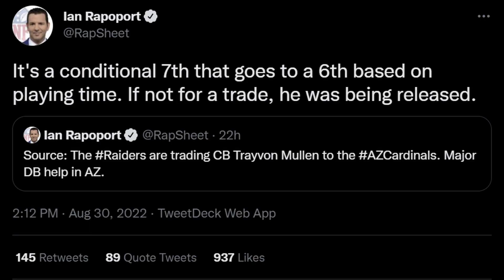Las Vegas Raiders Trade Trayvon Mullen to the Arizona Cardinals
The Las Vegas Raiders have traded CB Trayvon Mullen to the Arizona Cardinals for a conditional 7th Round Pick. Mullen was the 40th pick taken in the 2nd round back in 2019. Can he help lead the Cardinals secondary into the light? Let's talk about it...

MUST HAVES - CARDINALS GEAR
Riddell NFL Full Size Replica Speed Helmet
Kyler Murray Arizona Cardinals Team Jersey
Fanmats NFL Auto Windshield Decal
FOCO NFL Wooden Barrel Wall Clock
New Era NFL '22 Sideline 59FIFTY Hat

MY SETUP
sE Electronics - X1 S Microphone
Gator Base Microphone Stand
TC-Helicon GoXLR Mini
MSI MEG X570 ACE Motherboard
EVGA GeForce RTX 3080 Ti
Logitech Brio 4K Webcam

PROMOTIONS
Art by Joe Barsin of Citizenpirde.com. To purchase stickers and gifts with this image, please